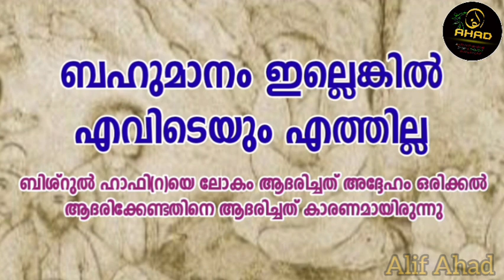ബഹുമാനം ഇല്ലെങ്കിൽ എവിടെയും എത്തില്ല | Sufi Motivational Story in Malayalam | Alif Ahad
ബഹുമാനം ഇല്ലെങ്കിൽ
എവിടെയും എത്തില്ല!

ബിശ്റുൽ ഹാഫി(റ)യെ ലോകം ആദരിച്ചത് അദ്ദേഹം ഒരിക്കൽ ആദരിക്കേണ്ടതിനെ ആദരിച്ചത് കാരണമായിരുന്നു.

മജ്നൂനെ പോലെ നടന്ന അദ്ദേഹത്തിൽ നിന്നും
ജ്ഞാനം സ്വീകരിക്കാൻ
ഇമാം അഹ്മദുബിൻ ഹമ്പൽ (റ) പോലും മഹാനെ സന്ദർശിക്കുമായിരുന്നു.